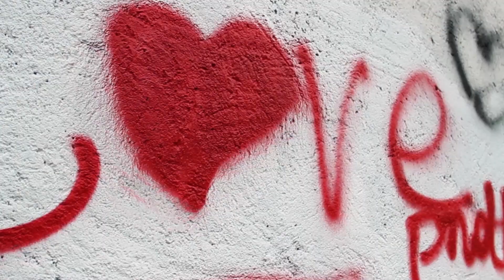Ashigaru Journeys - Chamonix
In August 2012 Ashigaru Athletes Pascal, Benni and Tim
traveled to Chamonix, France to perform for the Adventure Filmfestival.
This video features the wonderful time we had.
Mountains, adventure films and lots of cheese. What else can you wish for?

Song:  'Not giving in' by Rudimental